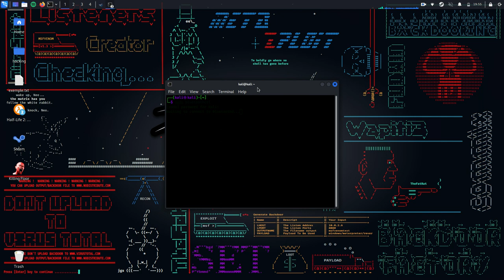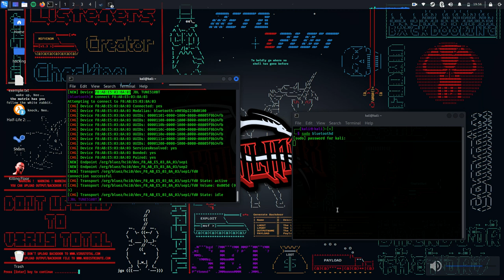how to connect your Bluetooth devices to kali linux 2023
a simple tutorial on how  to connect bluetooth devices .